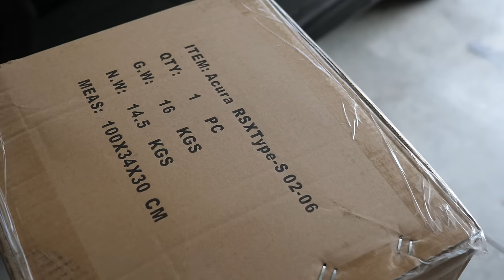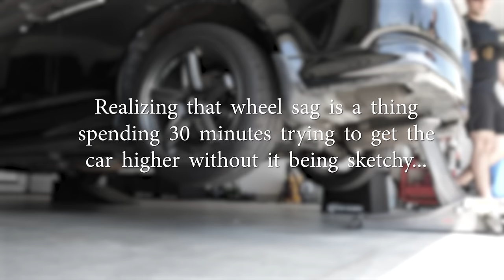Installing a RASP-FREE Honda Exhaust! | RSX Type-S Yonaka Catback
In today's video, we are BACK to modifying the Acura RSX Type-S! Installing (in my opinion) the BEST sounding Honda exhaust on the market. The Yonaka Catback exhaust has the perfect look and sound for an OEM+ build. Because not every Honda has to sound like a lawn mower. Enjoy!

FINALLY, I can't believe I made it almost a full year on a stock exhaust lol! Today, Jimmy joins me for a highly anticipated exhaust install on my Acura RSX Type S. Long term fans may have guessed my exhaust of choice would be a Yonaka Motorsports! After all, this is one of the best sounding Honda Civic exhausts, and it crosses over perfectly to the RSX. I wanted an exhaust system that wouldn't overpower the beautiful K series VTEC Crossover, and this was the perfect choice.

The DIY exhaust install was surprisingly easy compared to a crusty 90's Honda. A total of 5 bolts and 3 exhaust hangers and the stock system was out. The new system went in without a struggle and WOW! The camera doesn't do the low tone much justice. There is a prominent bass tone to the exhaust that can really only be heard in person. In the upper RPM's the exhaust opens up for a nice mid-low tone. As much as people like to compare Honda exhaust systems, 90% of them still sound raspy. So if you're a person that enjoys fine budget wine, you'll love the Yonaka.

Shoutout to Jimmy for helping with the install!

Links to the GOODS!

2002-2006 Yonaka Catback RSX Type S
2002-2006 Yonaka Catback RSX Base
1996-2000 Yonaka Catback Honda Civic Coupe/Sedan
Universal Exhaust Hangers

- ALLDAYANTHONY